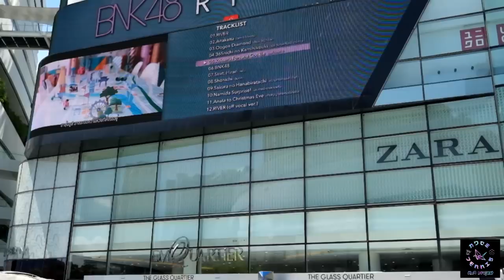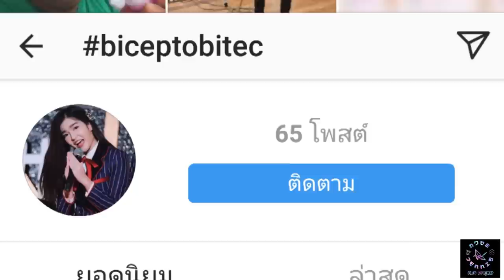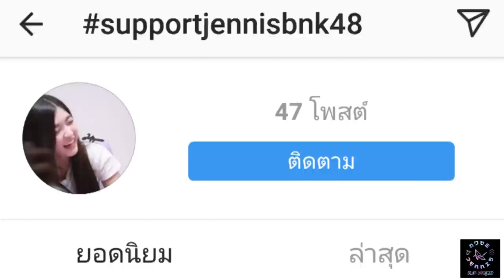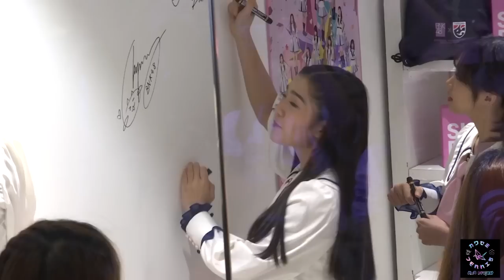SINNEJ - ของขวัญ [JENNIS BNK48 18th Birthday Song]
Song : ของขวัญ [JENNIS BNK48 18th Birthday Song]
Artist : SINNEJ
Music&Lyrics : เพียงขวัญ ไม้จันทร์ดี/ SINNEJ Band
Arrange : SINNEJ Band

SINNEJ Band are
Vocal :  มณภัฐ พรหมคุปต์ (จ๊อบ)
              พงษ์พนา มณีฉาย (โฟล์ค)
Guitar : ปฐมพล เขียวเปล่ง (บาส)
Drum : พีรวัส โหลแก้ว(ปอ)
Keyboard : วิศรุต โรจน์มั่นคง (เติ้ล)
                    อธิบดี อุ้มปรีชา (พุด)
Coordinator : เอ คนหยาบโอตะ
Support Musician
Bass : นิกร พีระรัตน์เสถียร

Drum Recording : Roller Studio
Mix & Mastering : Roller Studio

Vocal Recording : Nutzu

JENNIS BNK48
Special Support
ลูกพี่ Jennis BNK48 Fanclub

Intro : Fmaj7/Am7 Dm/Bb/C/C

Verse1
Fmaj7
หากเธอได้ยินเพลงนี้
Bbmaj7
หากเธอได้ฟังเพลงนี้
          Am7           Dm7
คงไม่รู้ว่าเป็นใครที่ร้องอยู่
              Fmaj7                     Am7 Dm
ก็อยากให้ช่วยหน่อยนะ ลองหลับตาแล้วฟังดู
      Gm                     C
เธอรู้ใช่มั้ยฉันเขียนมาให้ใคร

Prehook
            Am7               Dm
บนโลกนี้ ที่มีคนเป็นล้านคน
        Gm                              [Am Bb C]
แต่มีหนึ่งคนเท่านั้น ได้เป็นเจ้าของเพลงนี้
            Bb.           Am7 Dm
แต่งให้เค้า ด้วยทั้งใจที่มี
       Gm                        C
เพลงนี้ฉันขอมอบให้กับเธอ

Hook
                           Bb         C
ส่งมาให้เป็นของขวัญ ในปีนี้
                      Am                   Dm
ให้เธอมีแต่วันที่ดี ไม่มีความทุกข์ใจ
             Bb                       C                          F   F7
และจากนี้ ฉันจะเป็นกำลังใจ ให้เธอเดินไปสู่ฝัน
               Bb
ขอพรจากฟ้า
        C                 Am       Dm
ช่วยให้เธอได้ทุกอย่าง ที่ตั้งใจ
          Bb                            C      Fmaj
เป็นคนนี้ที่แข็งแกร่งตลอดไป นะเธอ

Instru Dm7/Fmaj7/Dm7/Bbmaj7

Verse2
                Fmaj7
จากใครหนึ่งคนในวันนั้น
Bbmaj7
มาเป็น..เธอวันนี้
         Am7.                        Dm7
เป็นอีกปี ที่เปลี่ยนอะไรหลายอย่าง
               Fmaj7.                Am7 Dm
แต่อยากให้เธอได้รู้ไว้ ว่าความรักไม่เจือจาง
         Gm                 C
มันมีแต่จะเพิ่มขึ้นทุกๆวัน

Prehook
          Am7   Dm
ในหนึ่งปี มี365วัน
จะมีหนึ่งวัน ที่สำคัญกว่าวันไหนๆ
        Bb Am7 Dm
คือวันนี้ วันเกิดเธอนั่นไง
         Gm                     C
เพลงนี้ฉันจึงเขียนมาให้เธอ

Hook
                           Bb         C
                       Am             Dm
                Bb
ขอ..พรจากฟ้า
         C                 Am   Dm
         Bb                         C     Fmaj /Dsus4 D/
เป็นลูกพี่ที่แข็งแกร่งกว่าใคร นะเธอ
                Bb                          C
และมีหนึ่งคำที่ฉันจะให้เธอวันนี้
           Fmaj7
Happy Birthday

Fmaj7      Am7    Dm/Bb/C/C/Fmaj7
โฮ... Happy Birthday to you